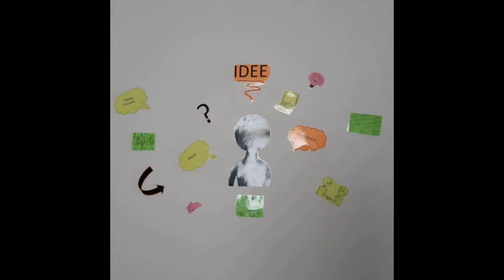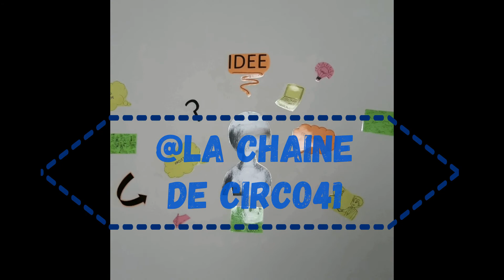Et encore des dictées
Encore de nouvelles formes de dictées pour réfléchir sur la langue:
La dictée sans erreur, le loto dictée, la dictée à choix multiples, la phrase cachée...
La chaîne de circo présente d'autres manières de proposer des dictées de la fin du CP au cycle III.